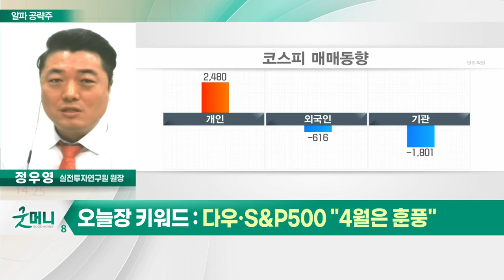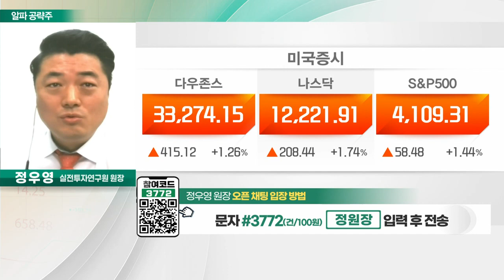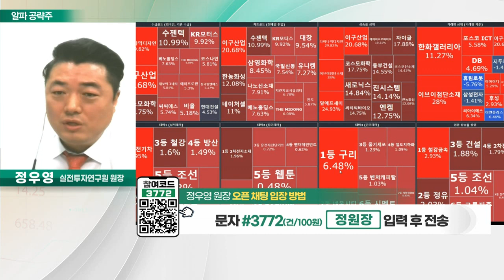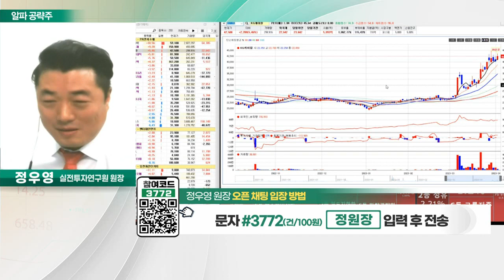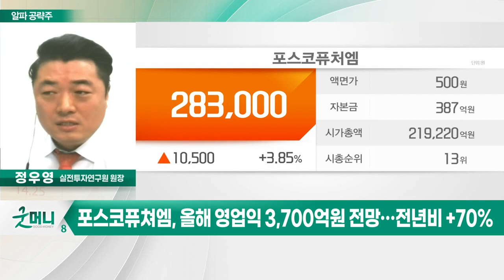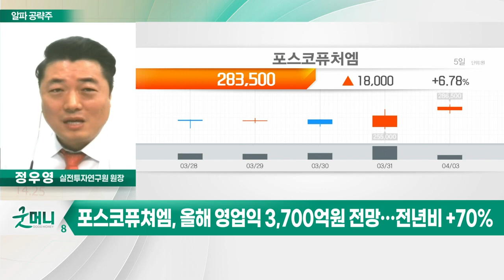포스코퓨쳐엠(003670)... 포스코케미칼에서 사명 변경_알파 공략주 (20230403)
포스코퓨쳐엠(003670)
- 포스코케미칼에서 사명 변경
- 탈중국 공급망 수혜 기대
- 올해 영업익 3,700억원 전망… 전년비 +70%